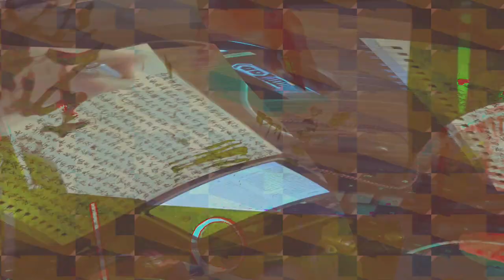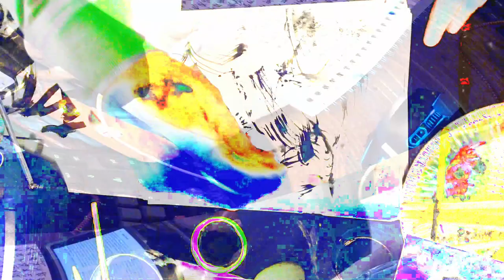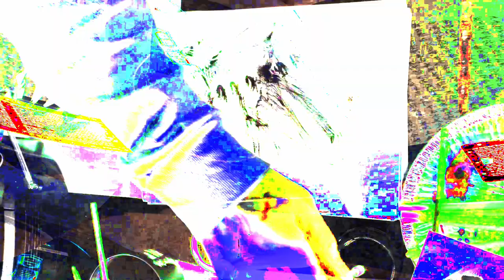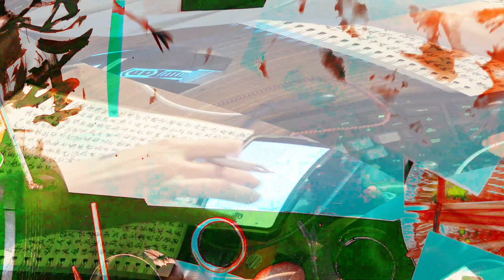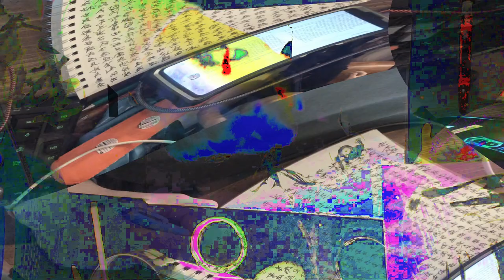[EPILEPSY WARNING] Movie 24 02 15 15h17m52s